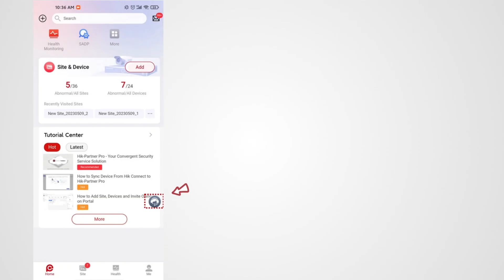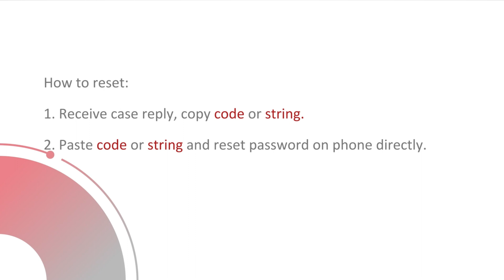Hik-Partner Pro SADP Reset password via Case